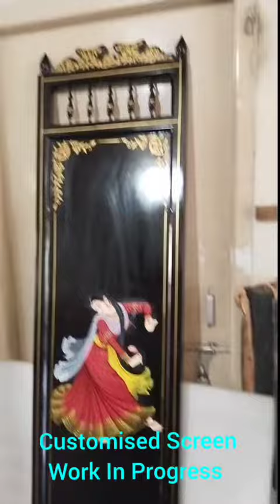nirmal industry handpainted wooden screen sales trending ytshorts yt ytviral supportlocal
NIRMAL INDUSTRY
RTC XROADS
HASTHAKALA BHAVAN
MUSHEERABAD
HYDERABAD